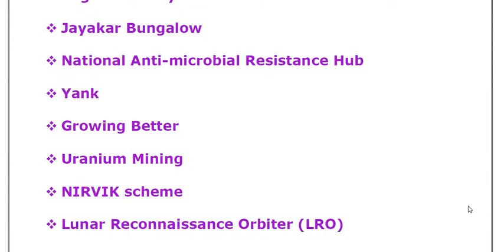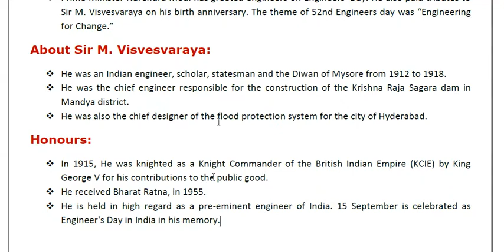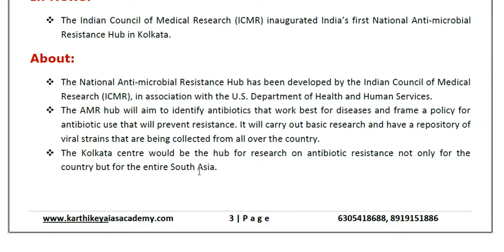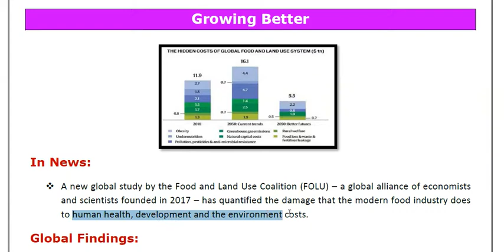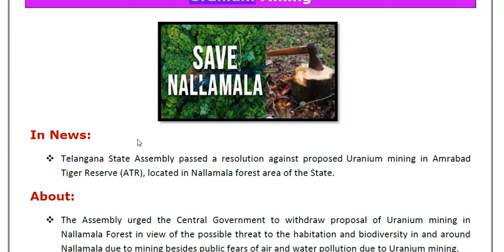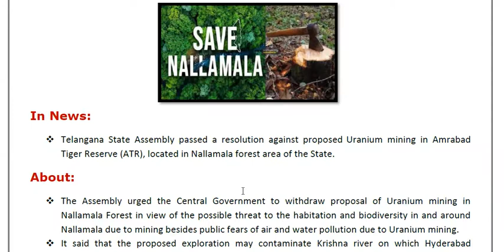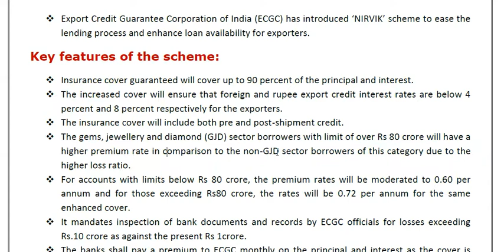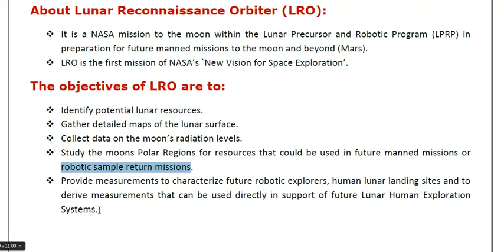Daily Current Affairs: 18-Sep-2019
Sri Karthikeya IAS Academy

 Engineers' Day

 Jayakar Bungalow

 National Anti-microbial Resistance Hub

 Yank

 Growing Better

 Uranium Mining

 NIRVIK scheme

 Lunar Reconnaissance Orbiter (LRO)